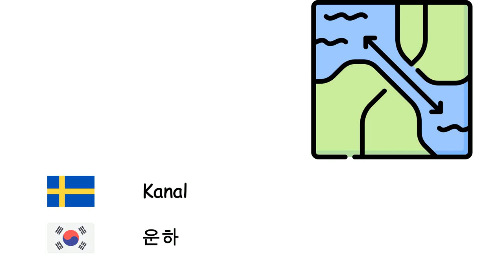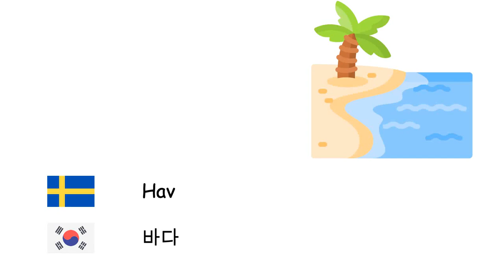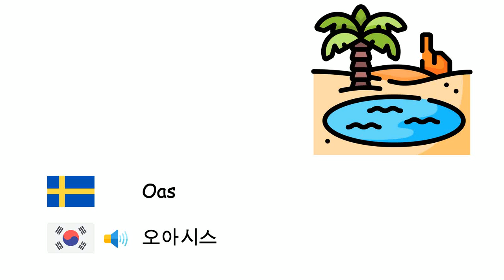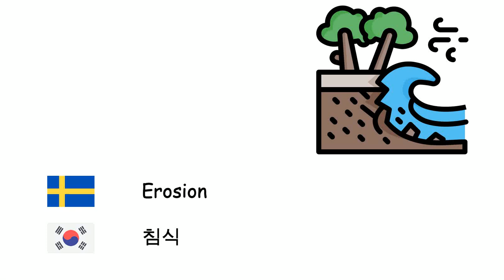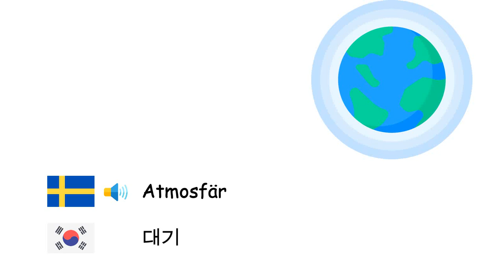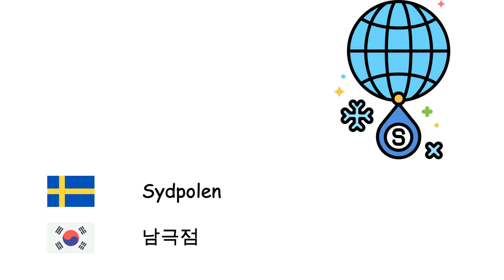Geografi (Koreanska) (sv-ko)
Fone TV
sv-ko-13
지리학 (한국어)
Ö - 섬
Vik - 만
Udde - 곶
Sund - 해협
Kanal - 운하
Kärr - 소택
Atoll - 환초
Sanddyn - 사구
Slätt - 평야
Grotta - 동굴
Vattenfall - 폭포
Kanjon - 협곡
Halvö - 반도
Platå - 고원
Dal - 골짜기
Berg - 산
Insjö - 호수
Hav - 바다
Ocean - 대양
Öken - 사막
Dammbyggnad - 댐
Klint - 절벽
Vulkan - 화산
Oas - 오아시스
Lagun - 석호
Jordbävning - 지진
Tsunami - 지진해일
Tidvatten - 조석
Erosion - 침식
Klimat - 기후
Plattektonik - 판 구조론
Latitud - 위도
Longitud - 경도
Kompass - 나침반
Världsdelar och kontinenter - 대륙
Horisont - 지평선
Lava - 용암
Magma - 마그마
Karta - 지도
Ekvator - 적도
Torka - 가뭄
Jordbruk - 농업
Isberg - 빙산
Översvämning - 홍수
Grundvatten - 지하수
Atmosfär - 대기
Jord - 토양
Vändkrets - 열대
Nordpolen - 북극점
Sydpolen - 남극점
Petroleum - 석유
Naturgas - 천연가스